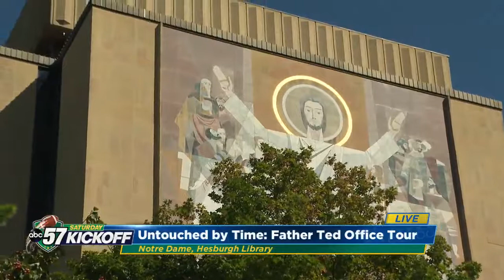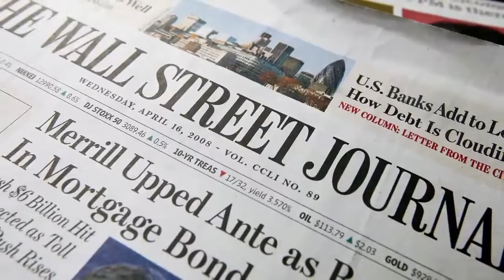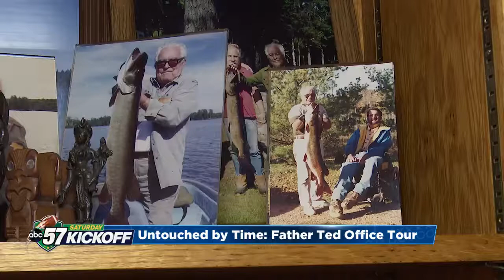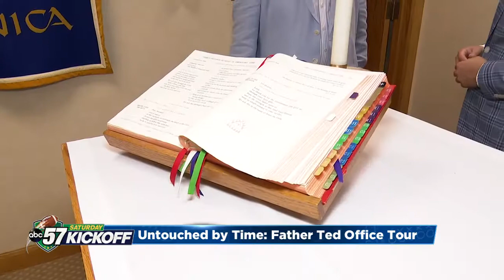Untouched by time: Exclusive Tour of Father Hesburgh's Office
As college football fans ascend on Notre Dame one of the iconic places they hope to visit is 'Touchdown Jesus.'

The “Word of Life” mural was installed on the facade of the Hesburgh Library in 1964.

But what many fans don’t see is on the 13th floor of the building named after him, sits an office where Father Ted Hesburgh spent many years of his retirement overlooking the university he helped build.

For the very first time we were given an exclusive tour of that still sacred space.